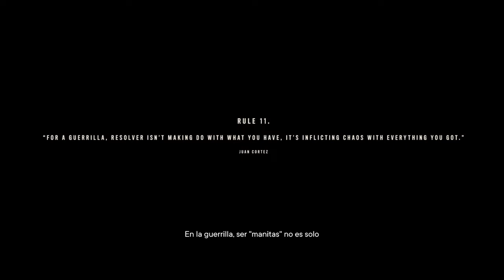Far Cry 6 | Capitulo 2